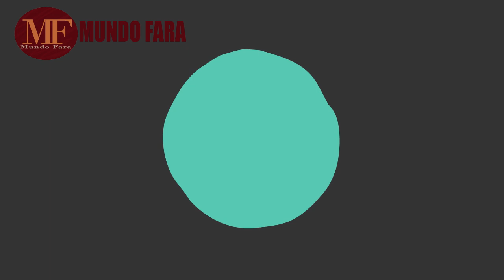MARIA CECILIA BOTERO VOLVERÁ A LAS PANTALLAS DE CARACOL | Nuevo Rico Nuevo Pobre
Así vive LA FAMILIA DE LUIS DIAZ | conoce a LUIS MANUEL DIAZ PAPA DEL GOLEADOR DE LA COPA AMERICA